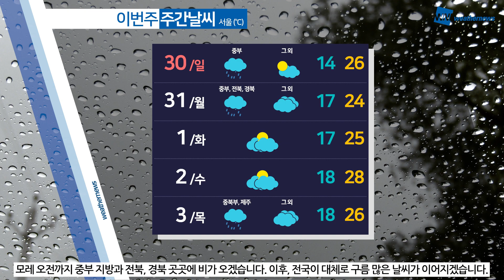[웨더뉴스] 오늘의 날씨 (5월 29일 7시 기준)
주말의 시작입니다^^

오늘은 전국이 가끔 구름 많다가 오후부터 기압골의 영향을 받아 수도권과 강원 영서에는 비가 내리는 곳이 있겠습니다.

한편, 낮 기온은 전국 대부분 지역에서 20~25도 내외로 오르겠는데요.